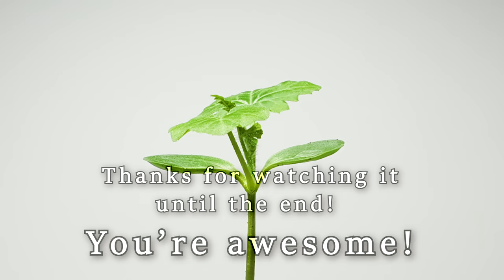WATERMELON IN SOIL - Time Lapse [4K]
This video shows you what happens to a slice of yellow watermelon that was put in soil over the course of 57 days.
Yello watermelon in soil time lapse, with added seeds so it would sprout 100%

👍If you enjoyed it please drop a like and consider subscribing to the channel and press the bell button so you won't miss out on any new interesting time lapses and macro videos.
I'm curious what you think, so leave a comment too :)

🎵 Music
Snowflake - Borrtex

Fun fact:
1 Tablespoon of soil has more organisms in it than there are people on earth. I hope you liked the macro shots of it :)